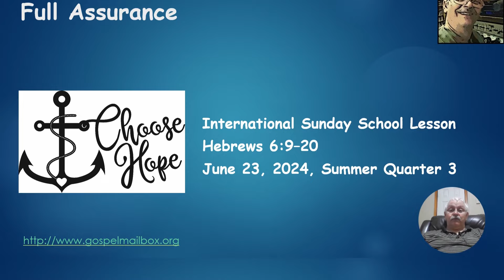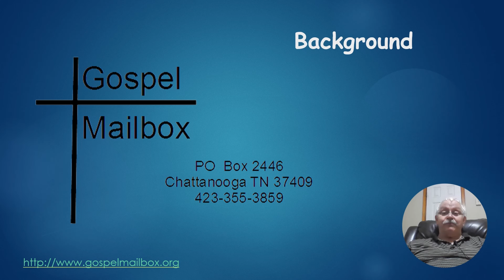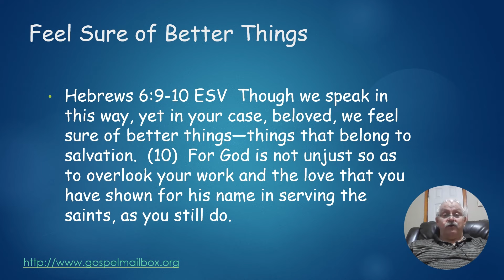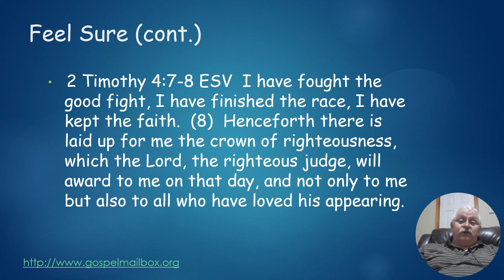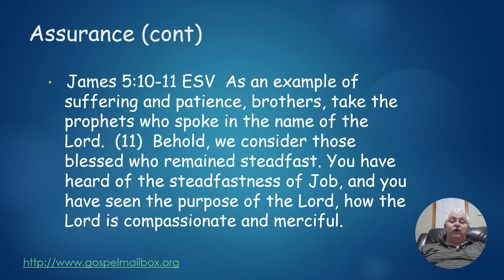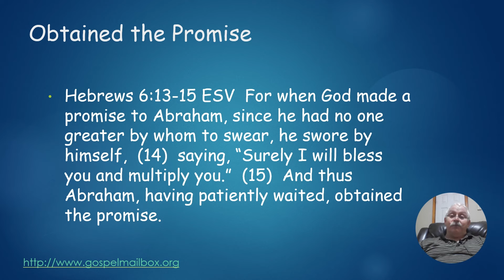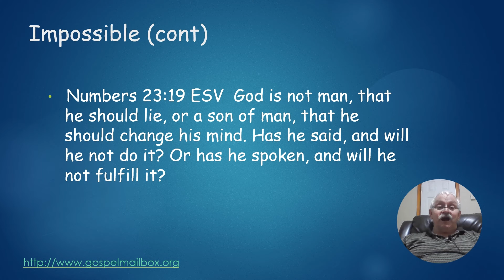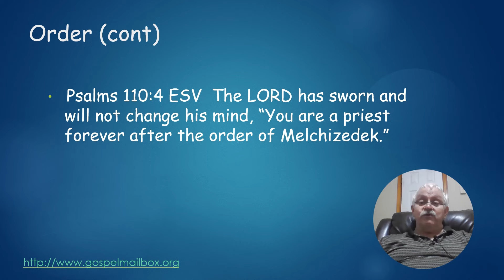International Sunday School Lesson June 23, 2024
Hebrews 6:9-20. Full Assurance.